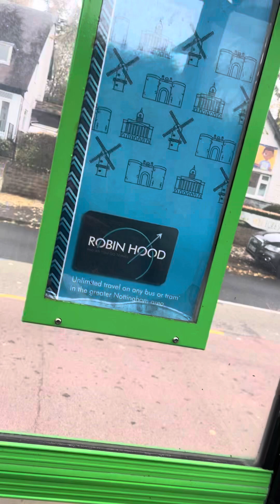Ride with me